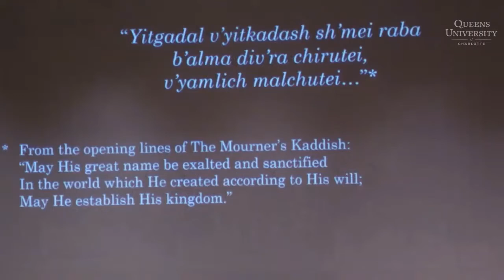Queens University (Charlotte, NC) Violins of Hope 2022 full concert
An orchestra of professional and student musicians from UNC Charlotte, Central Piedmont Community College, and Queens University of Charlotte will join the soloists, Assistant Professor of Voice Audrey Babcock, mezzo-soprano, and special guest violinist Dr. Mikylah Myers of West Virginia University. Intonations also features youth violinist David Karpov. Dr. Alan Yamamoto will conduct.